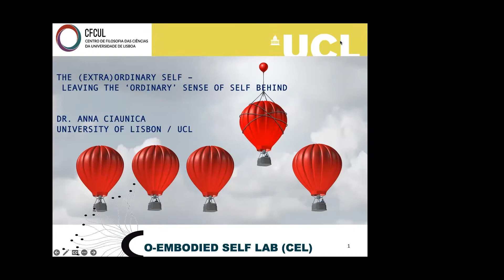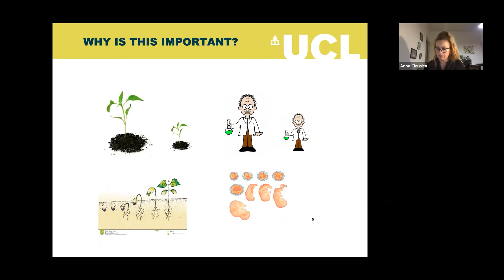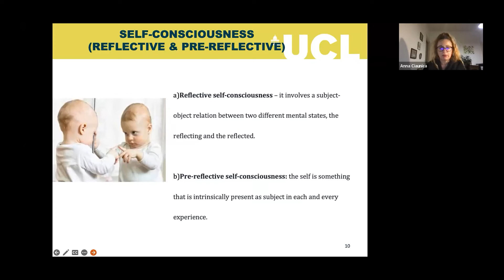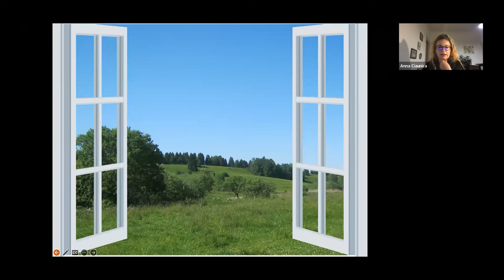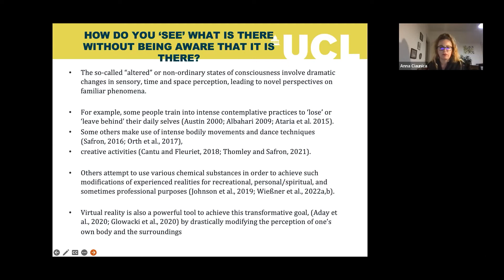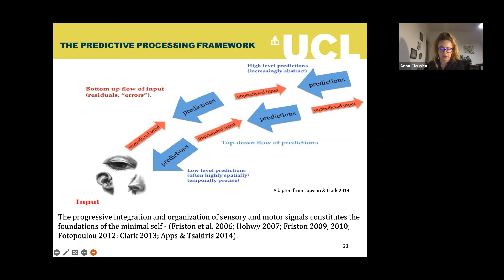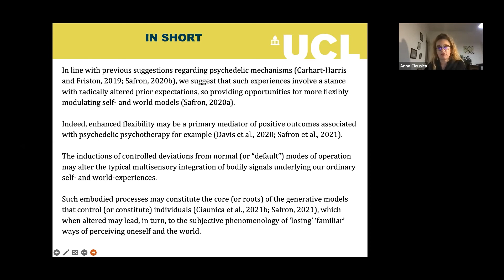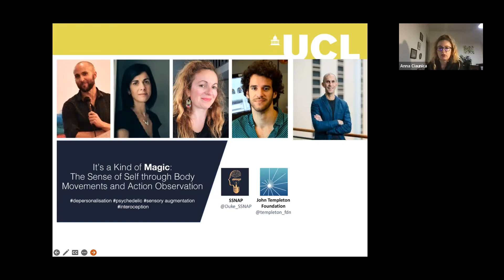The (Extra)ordinary Self - Dr. Anna Ciaunica (the MIND Philosophy Series #8)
The Philosophy Series continues with Dr. Anna Ciaunica giving a lecture on the topic: The (Extra)Ordinary Self – Leaving the ‘Ordinary’ Sense of Self Behind

When you wake up in the morning in your home, you expect your walls to be of a certain colour, your hands of a certain shape and size. When you look in the mirror, you expect to see a face that is ‘familiar’ to you: your face. You may experience some changes: for example, today your room is colder than usual and your face looks more tired than usual. But you can still recognize your ‘self’ in your familiar environment, your home.

Across times and cultures, humans constantly and intentionally aimed to radically change their selves, by ‘losing’ or ‘escaping’ their familiar, ordinary self via spiritual practices, psychedelics and creatives endeavours. In this talk I will explore radical changes in self-experiences, spanning from the ‘ordinary’ to the ‘extraordinary’ sense of self.

Specifically, I will explore the contrast between the feeling of ‘losing’ the sense of familiarity with one’s self and body in Depersonalisation experiences (DP), psychedelics and creativity. I will propose that higher flexibility in one’s sense of self may allow the individual to ‘leave behind’ certain habits, perceptual rigidities that holds the person ‘stuck’ in certain behavioural patterns. And to open to new ways of perceiving and integrating self- and world-related information.

By contrast, DP may be linked to lower control in the acquisition of new self- and world experiences, leading to non-flexible (rigid) (dis)integration of ordinary/habitual self experiences, and a consequent feeling of being ‘stuck’ in one’s mind. While controlled (dis)integration of habitual self-experiences and consequent re-integration may have positive effects, uncontrolled (dis)integration of habitual self-experiences triggered by unpredictable life events may be overwhelming and lead to self-detachment and potentially adverse clinical outcomes.

Contrasting these two modes of alteration will allow us to outline the importance of the controlled ability to flexibly integrate, disintegrate and reintegrate multisensory bodily signals, and its impact on the human sense of self and agency.